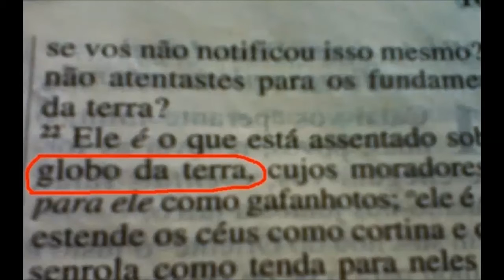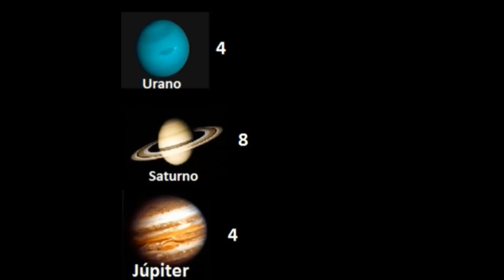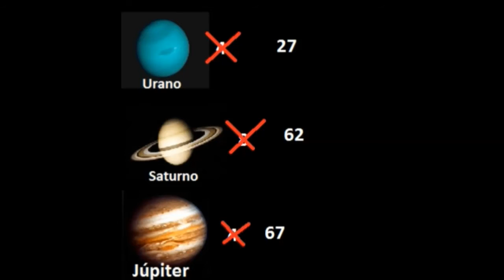Espíritos Astrônomos (Kardecismo e cientificismo)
O que acontece quando doutrinas filosóficas ou religiosas pegam carona com o conhecimento científico da época.
Fontes:
A Gênese de Allan Kardec, capítulo VI, página 25, 27
Op. cit., FEB, Rio de Janeiro 1964, página 66